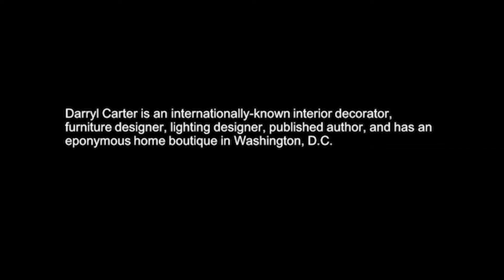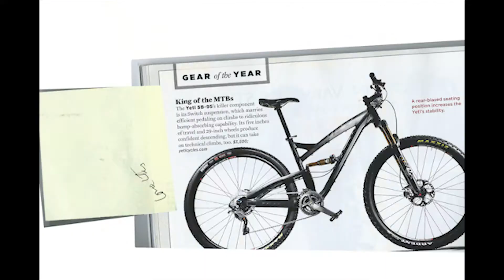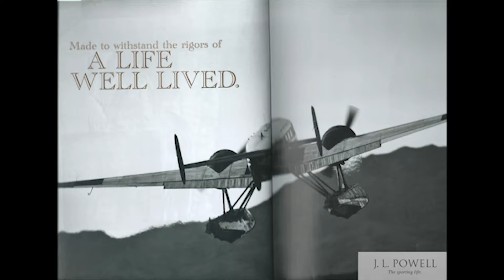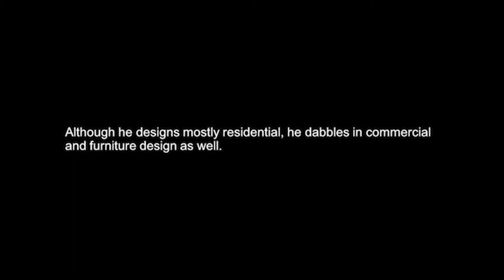Darryl Carter, Interior Designer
I claim no rights to these songs/video/content. It's only purpose is for a college course assignment.